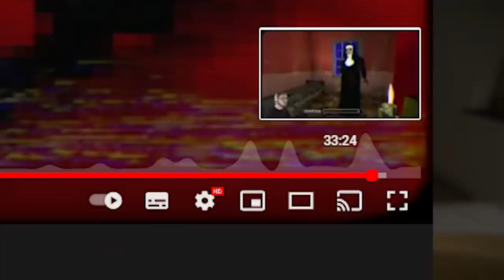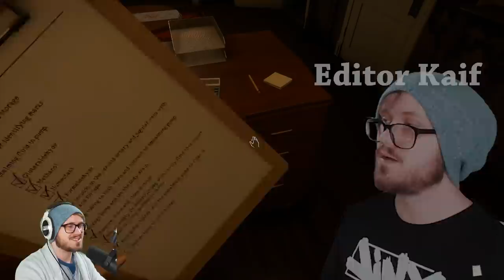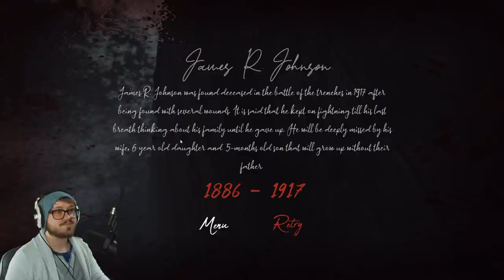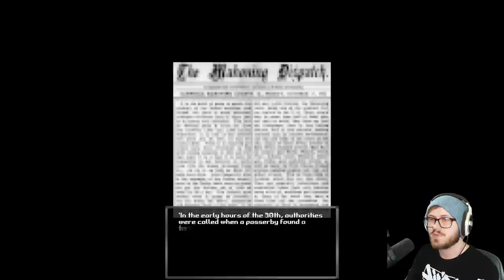THIS IS THE SCARIEST HORROR GAME | KTHFYA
WHY DO I TORTURE MYSELF
My other channels:

Timestamps
0:00 Intro
0:43 DON'T WAKE UP | Mortuary Assistant
13:09 GIVE ME A BREAK | Trenches
24:58 This is actually ridiculous | Bloodwash